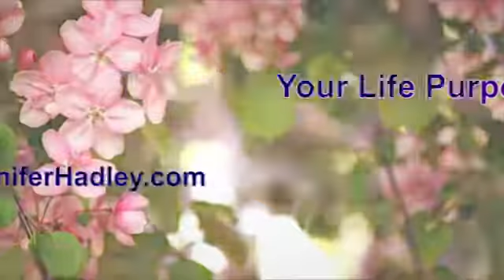Jennifer Hadley: Your Life Purpose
Jennifer Hadley talks about aligning with your divine purpose by "being the love" and shares how doing that lead to her personal success.